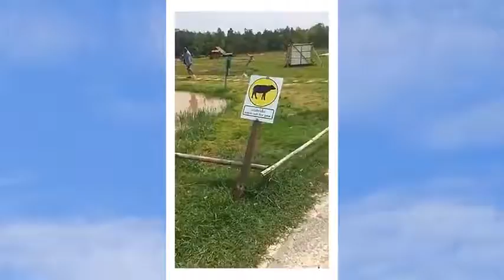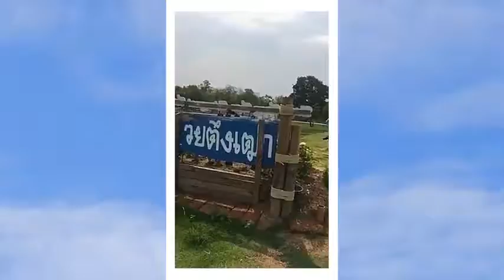" ปอย " บุก ! เชียงใหม่ เปิดใจ " นิคม " ผู้อดอาหาร ประท้วง การสร้างบ้านพักหรูตุลาการ ทำ " ป่าแหว่ง "